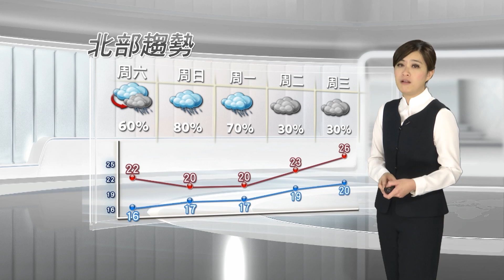2015/12/4 北東多雲偶雨 新一波鋒面周六晚間報到